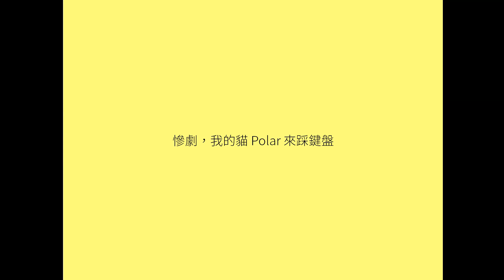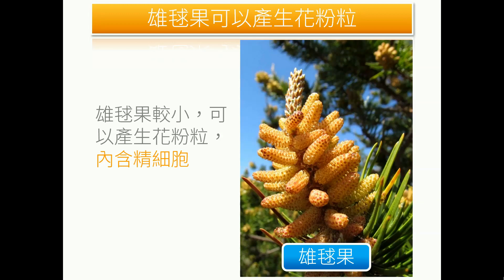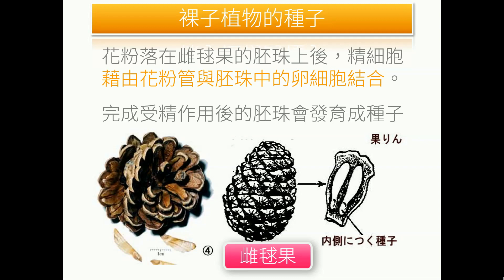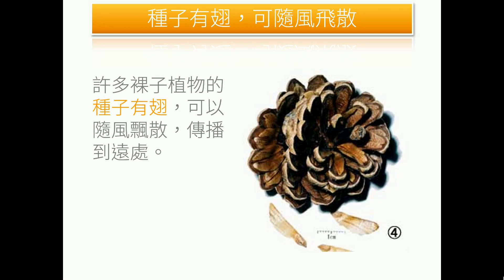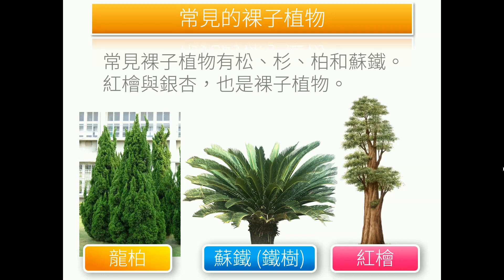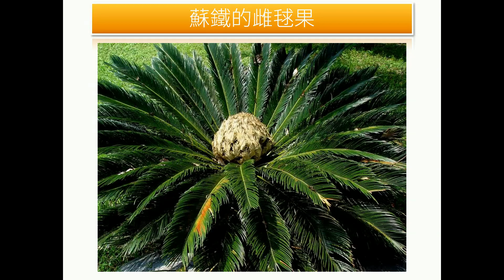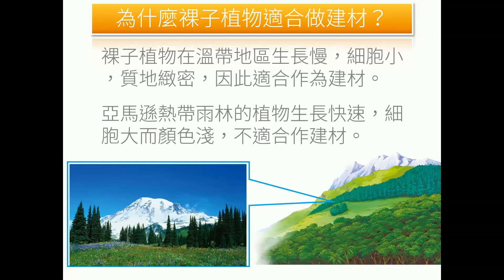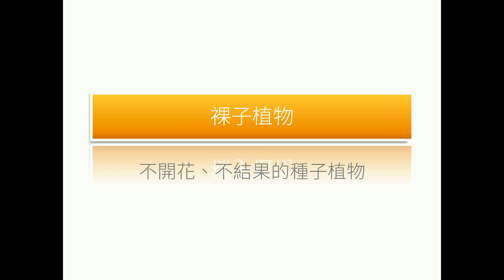020411 裸子植物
你可能到公園撿過松果，可能還看到松果上面有種子，這跟我們吃的芭樂很不一樣，芭樂得要切開才看得到種子。

這是因為松果是裸子植物的生殖器官，它的種子就是會裸露在外。